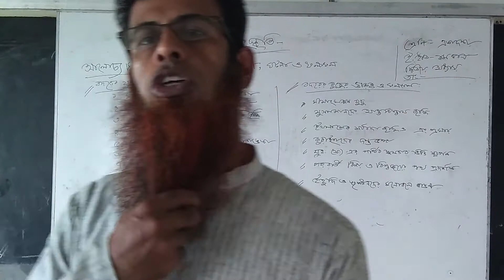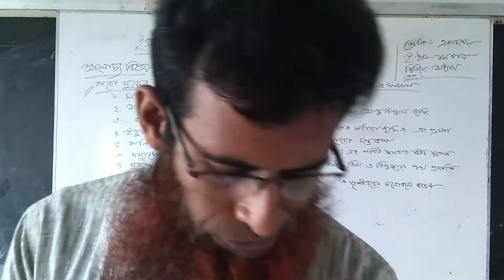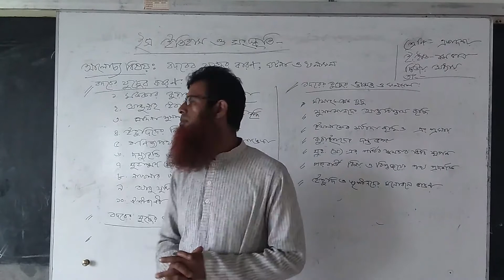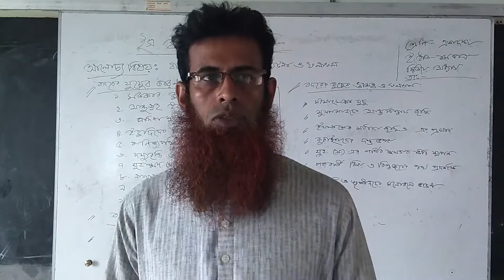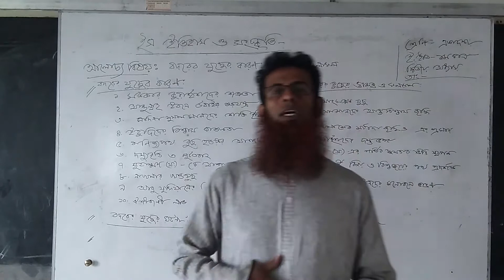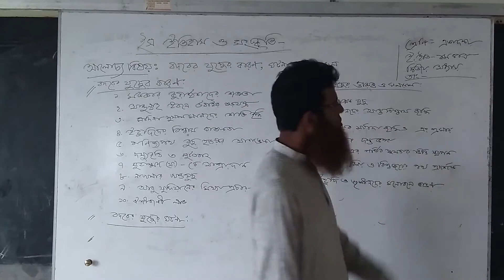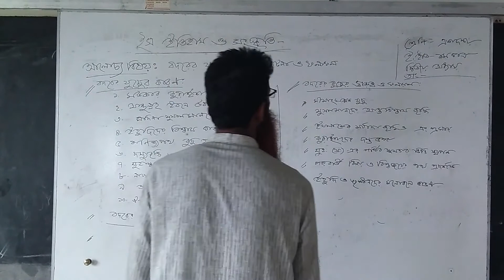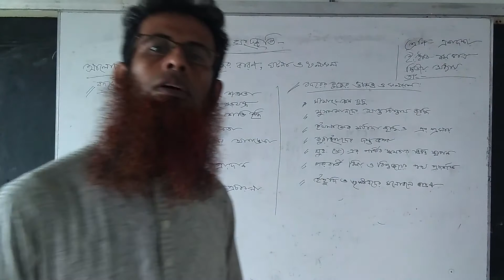HSC || ISLAMIC HISTORY || ELEVEN CLASS ( NEW )